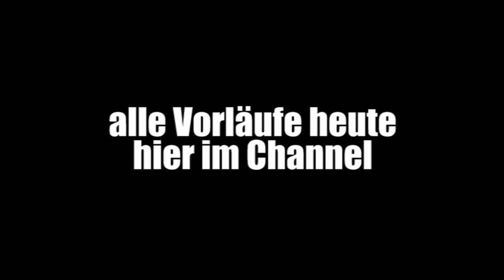Deutsche Hallenmeisterschaften 2014 - Trailer zu allen Vorläufen